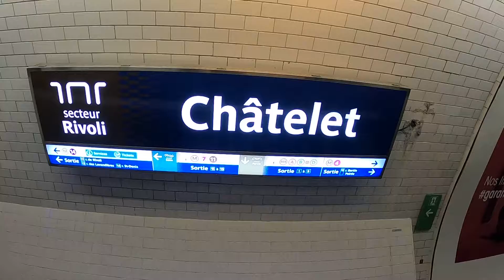Paris walk /6pm Curfew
paris walk around Chatelet 1er arrondissement